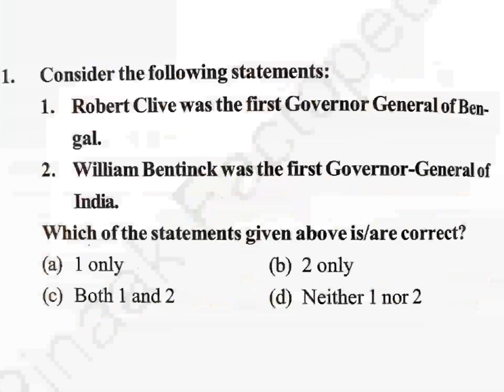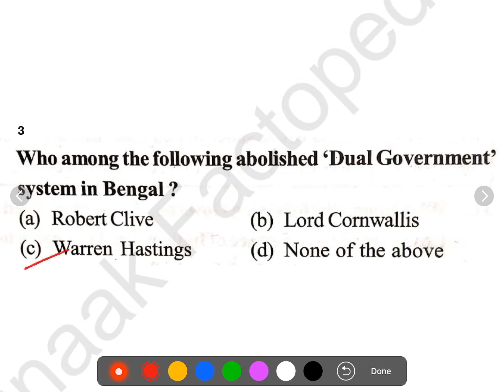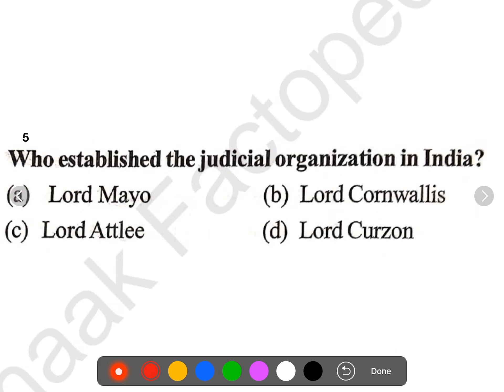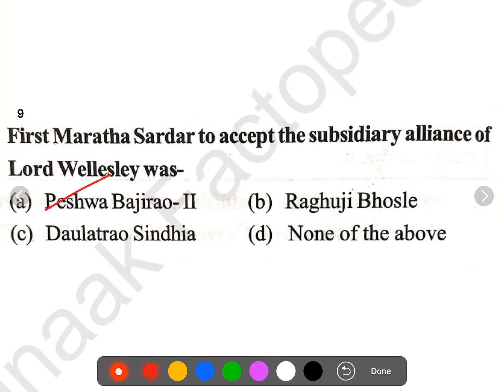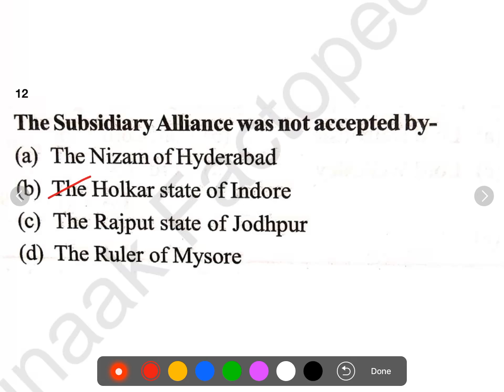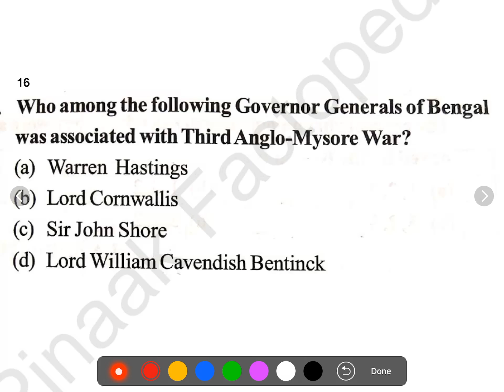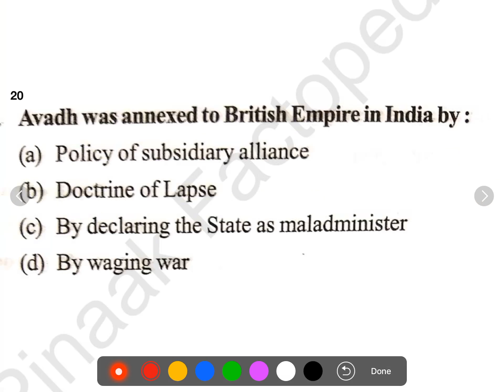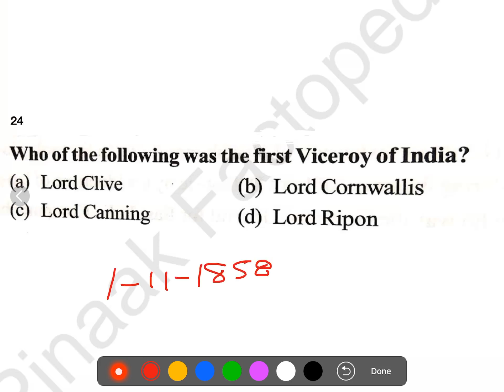Governor General/Viceroy || UPSC SSC Mcq Series part 4